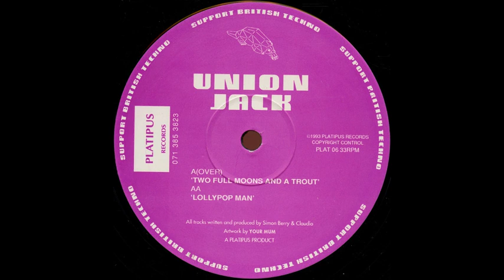Union Jack – Lollypop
Etichetta --PLATIPUS
Anno        --  1993
Nazione   --  UK
Written/ Produced by Claudio, Simon Berry